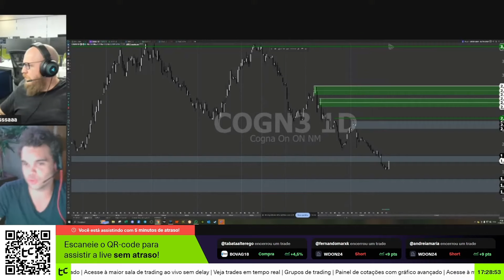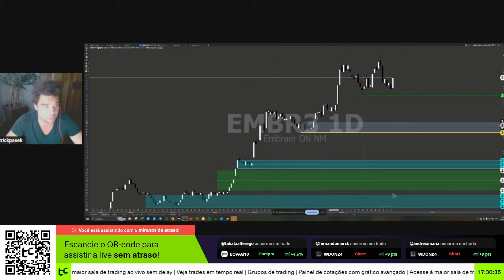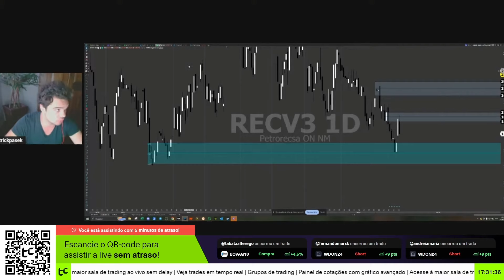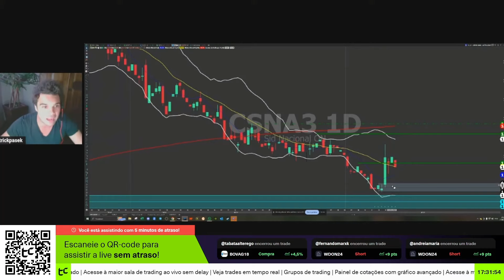Fechamento de Mercado Patrick Pasek: Ibovespa, Dólar, Ações, Petr4, Vale3 - 21.06.24